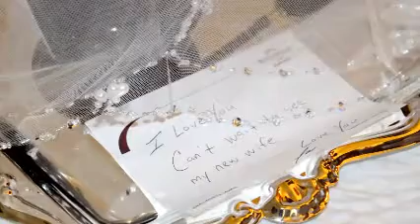Marrying My Best Friend - April & Tee